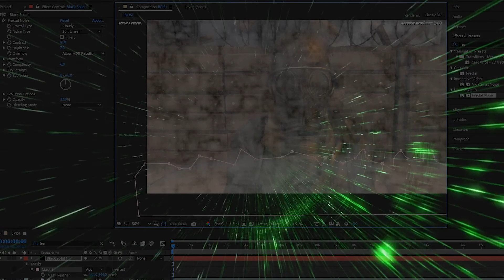Battlefield SFM short "united we stand" by DAgames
sorry for not uploading in a while i've been having some problems with my own life making me unable to animate. hope you guys understand :) anyways i hope you guys enjoy this Battlefield short i made.